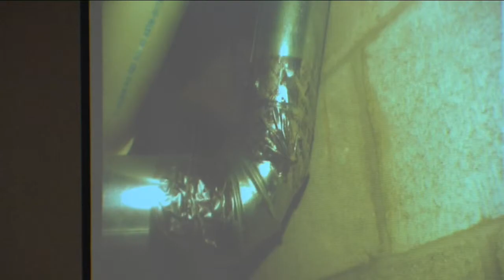Testimony continues in Hartford murder trial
WEST BEND - Shocking details were revealed in a Washington County courtroom Thursday. A young musician, strangled to death in her Hartford home, was also sexually assaulted.